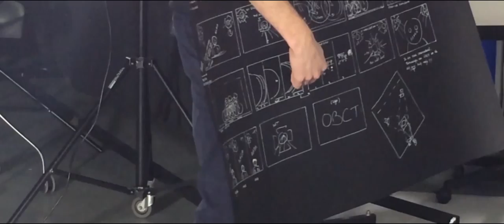Rijdt met ons // Orange Babies Cycling Team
Het Orange Babies Cycling Team, een wielerploeg uitkomend in diverse categorieen tijdens het veldritseizoen.